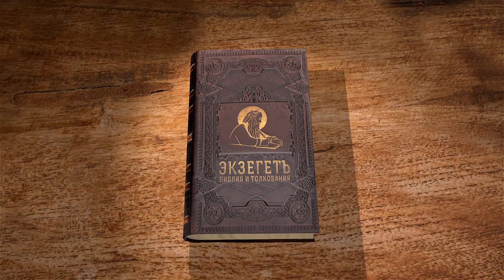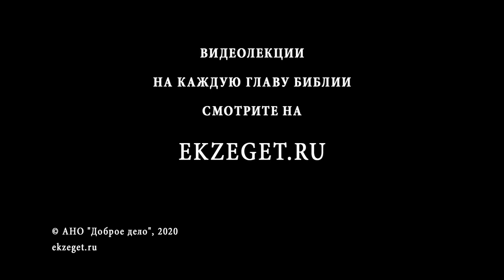Книга Иова. Глава 37. Андрей Солодков. Ветхий Завет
Окончание речи Елиуя, которое, возможно, происходило при грозовой погоде. От величия грозы Елиуй заключает о величии Божием. Он усматривает Его промысл в иных погодных явлениях, в том, что Он распростёр небеса. Человек не может постичь всей глубины промысла Божия, но может постичь, что Бог прав и никого не угнетает, а посему остаётся благоговейно трепетать перед Его премудростью.